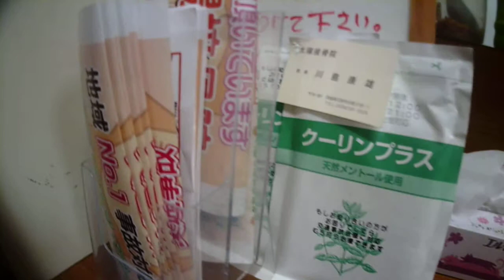S【塩ラーメン】麺屋【孝】石岡市石岡梅干し付きのあっさりしたスープです味玉いい感じ★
石岡市石岡
麺屋　孝
塩ラーメン　６８０円
梅干し付き

太陽接骨院
交通事故
むちうち対応
土日祝日夜９時まで営業
０２９９－５６－５５２５
自賠責
人身事故
物損時
掛け捨ての保険
症状固定時期
打ち切りの目安
任意保険
事故証明入手不能証明書